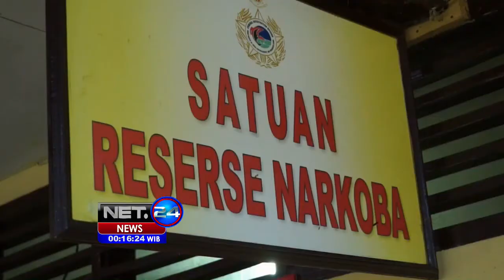BNN razia tempat hiburan malam di Bogor - NET24